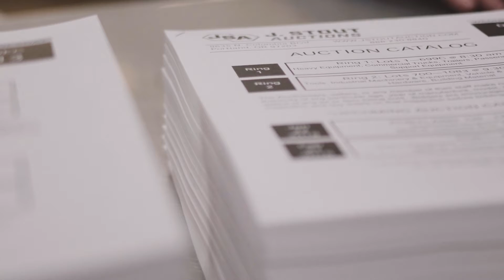J. Stout Auctions | Testimonials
December 2017

Video Created By Andrew Cox, Kyle Davis, and Max Lewis